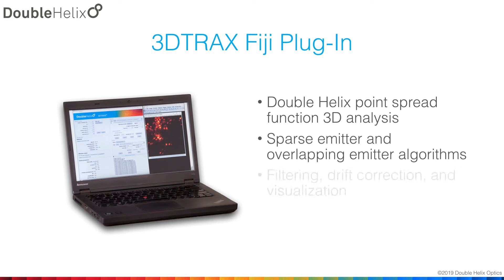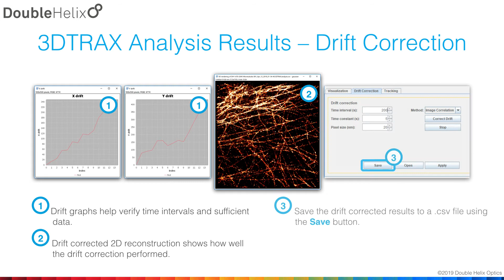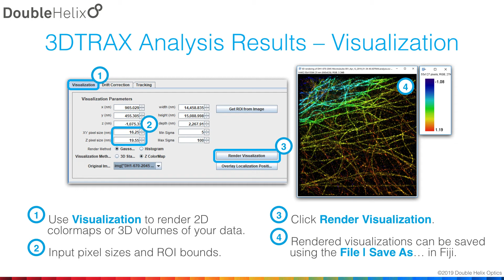3DTRAX slideshow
3DTRAX Software for the SPINDLE, allowing SMLM and 3D Particle tracking